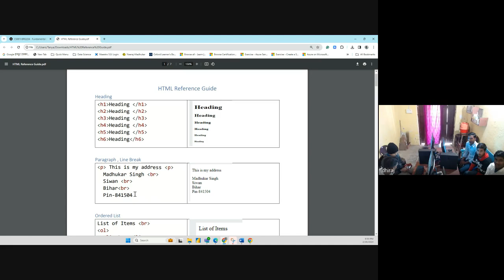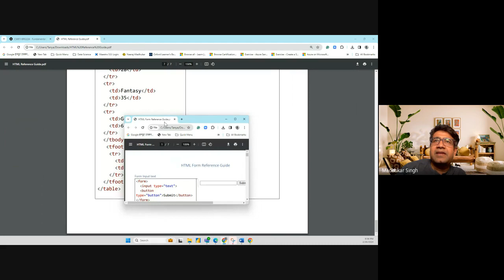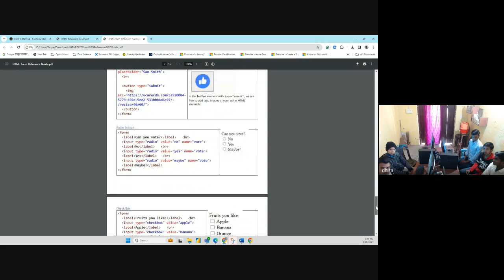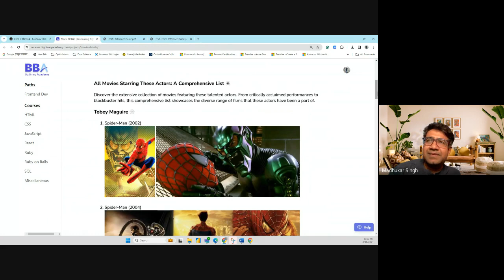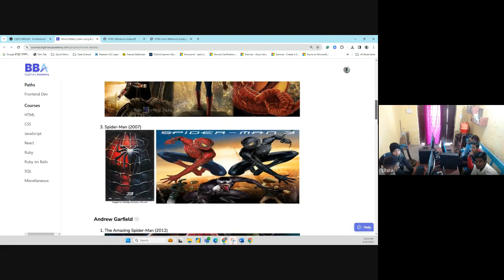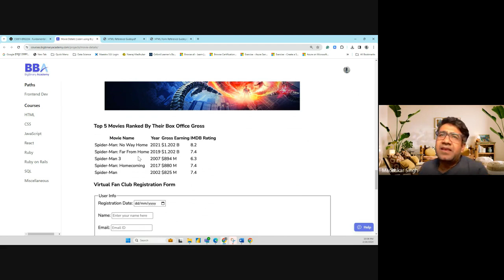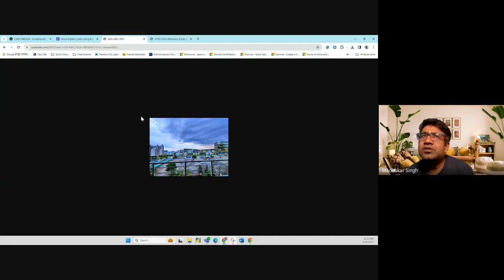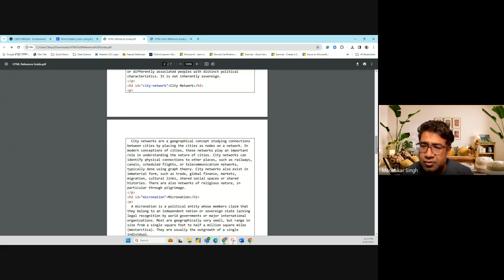HTML Form Notes Document